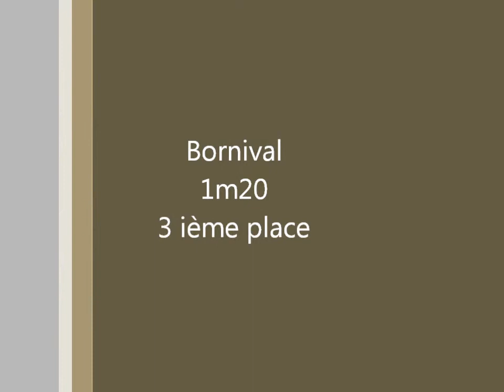Kiara Z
Bornival
1m20
3 ième place

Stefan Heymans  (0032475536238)